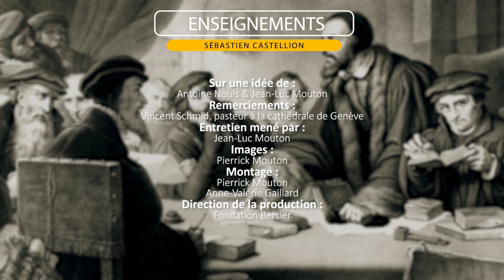Les sources du conflit entre Calvin et Castellion. Par Vincent Schmid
Le pasteur Vincent Schmid revient sur les divergences théologiques entre Calvin et Castellion.

formats/cours-enseignements/